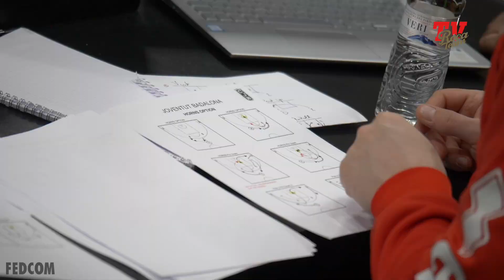Présentation Badalona / ASM